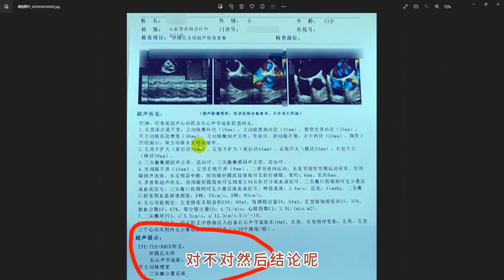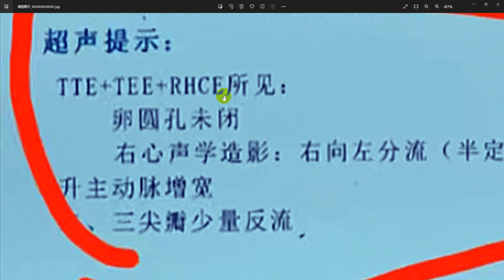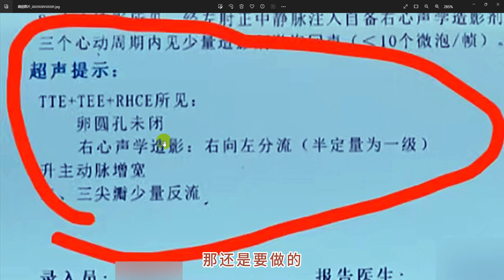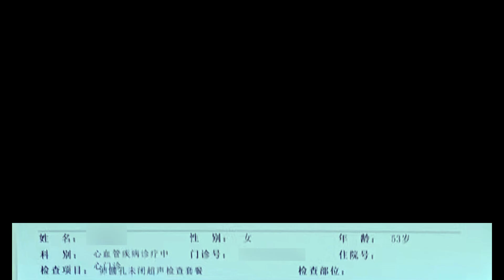255.卵圆孔未闭右向左分流半定量一级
女53岁
心脏超声，TTE+TEE+RHCE所见，卵圆孔未闭，右向左分流，半定量一级。
53-year-old female
Cardiac ultrasound, findings from TTE+TEE+RHCE indicate patent foramen ovale (PFO), right-to-left shunting, semi-quantitative grade I.
医生建议，封堵卵圆孔。
Doctor recommends closure of the patent foramen ovale.
我估计，费用自费几万，封堵器回扣1万。也就是，医生一台手术可以得到1万元回扣外块。
I estimate the cost to be several thousand RMB if self-funded, with a kickback of 10,000 RMB for the closure device. In other words, the doctor can receive an additional 10,000 RMB kickback for each procedure.
卵圆孔未闭估计占四分之一人口。也就是，如果全世界人口80亿，那么四分之一为20亿人，也就是，20亿台手术，医生可以拿20万亿回扣。
PFO is estimated to occur in about one-fourth of the population. That means, with a global population of 8 billion, approximately 2 billion people may have PFO. So, with 2 billion procedures, doctors could potentially receive 200 trillion RMB in kickbacks.
卵圆孔未闭大多数人一辈子并没有什么事。并没有什么事就不必动手术了。但所谓的患者并不知道这些背景。医生说出来的话总是像救世主一样，让人的灵魂感觉震颤。
For most people with PFO, there are no significant issues throughout their lives. If there are no problems, there's no need for surgery. However, patients are often unaware of these background details. The words spoken by doctors always sound like that of a savior, creating a profound impact on one's soul.
我不是说这个病例一定需要或者不需要卵圆孔封堵。如果有合适的情况，比如，有头晕目眩，有偏头痛，有中风预兆等，是需要结合卵圆孔未闭的情况的。
I'm not saying that this case definitely requires or doesn't require closure of the patent foramen ovale. If there are appropriate conditions, such as dizziness, vertigo, migraines, or signs of a stroke, it's necessary to consider the presence of PFO.
我只是通过这个病例说明，病家在考虑是否接受医生封堵卵圆孔建议的时候，应该考虑一下我上述的种种因素。
I'm just using this case to illustrate that when patients are considering whether to accept the doctor's recommendation for PFO closure, they should take into account the various factors I mentioned above.
尤其是这位患者，她的半定量分级为一级。一般来说，仅仅就半定量一级而言，这样的情形应该属于无需治疗的范畴。当然，诊疗是一项综合考量的工作。只是，我们应该知道，半定量一级的时候，如果患者有相应症状，应该考虑这种症状很可能与卵圆孔未闭并没有关联。
Especially with this patient, her semi-quantitative grading is classified as Grade I. Generally speaking, considering solely the Grade I semi-quantitative classification, such a condition is likely to fall into the category that does not necessitate treatment. Of course, the diagnostic and therapeutic process involves a comprehensive assessment. It is important to note, however, that in cases of Grade I semi-quantitative classification, if the patient exhibits corresponding symptoms, it should be considered that these symptoms may not be directly associated with the patent foramen ovale (PFO).